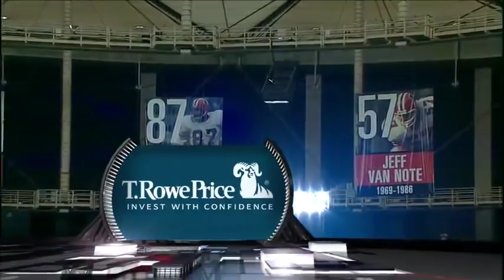2014 Browns @ Falcons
The last meeting between the Dawgs and Dirty Birds. Brian Hoyer and the Browns are looking to reach 7-4 (not a typo) on the season as they pay a visit to Matt Ryan and the division-leading 4-6 (also not a typo) Falcons.